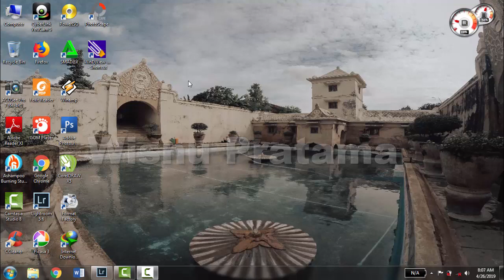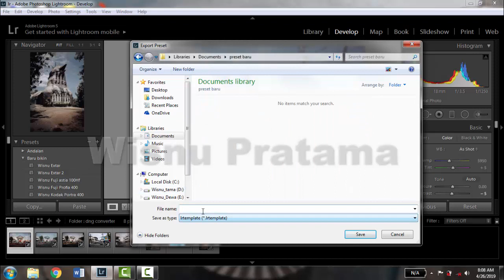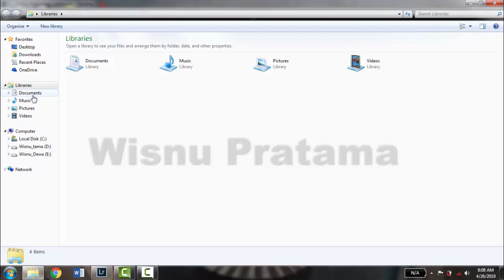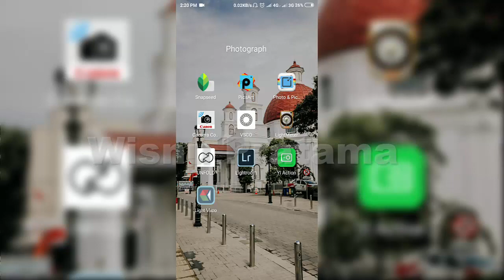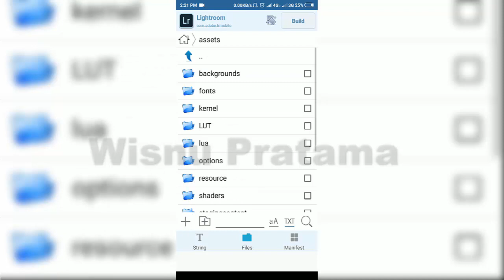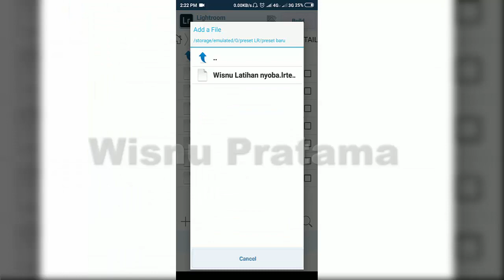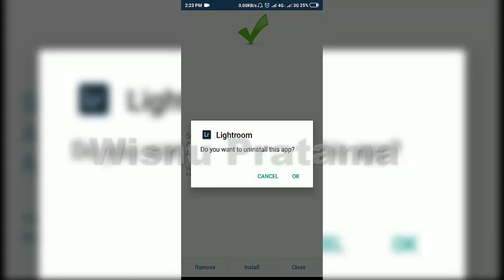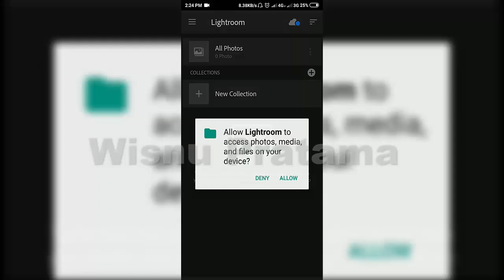Tutorial Memindahkan Preset Adobe Lightroom PC ke Lightroom Mobile di Android Bagi PEMULA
Tutorila bagaimana cara memindahkan preset adobe lightroom PC ke hp android kalian bagi pemula. Selain itu, cara ini bisa dipake untuk memasukan preset yang telah di download ke dalam hape android secara permanen.

Hal yang perlu disiapin:
1. Preset
2. adobe Lightroom mobile (aku pake versi 3., BUsahakan pakai yang versi 3 ke bawah)
3. APK editor.